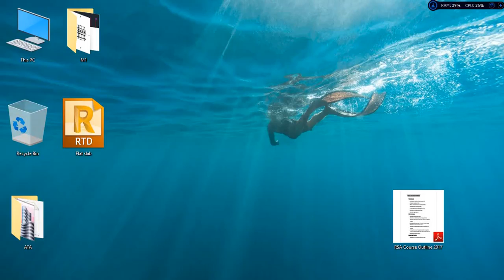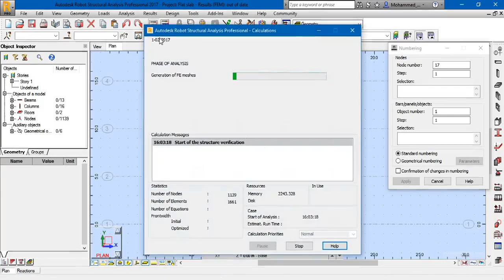17- Robot Structural Analysis Professional - Renumbering Nodes & Bars